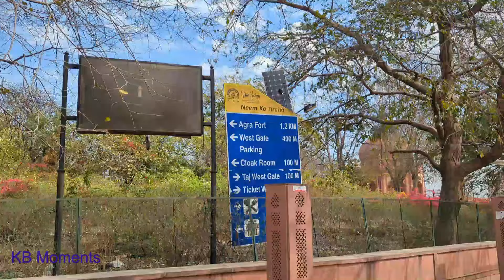ताजमहल: अनसुने रहस्य और अनदेखी बातें | टिकट हुआ महंगा | पूर्णिमा की रात में भी जा सकते है यहां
ताजमहल का निर्माण 1632 में शुरू हुआ और 1653 में पूरा हुआ। इसकी लागत उस समय के लगभग 32 करोड़ रुपये थी। ताजमहल को बनाने में लगभग 22,000 श्रमिकों ने काम किया। ताजमहल को सफेद संगमरमर से बनाया गया है, जो भारत के दक्षिण में स्थित राजस्थान राज्य से लाया गया था।